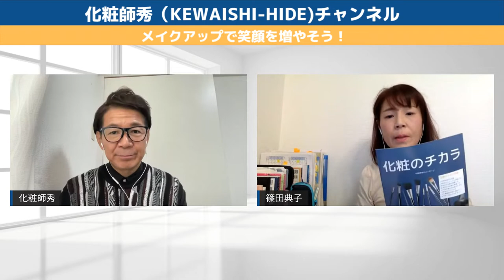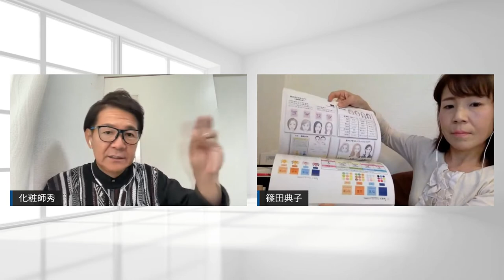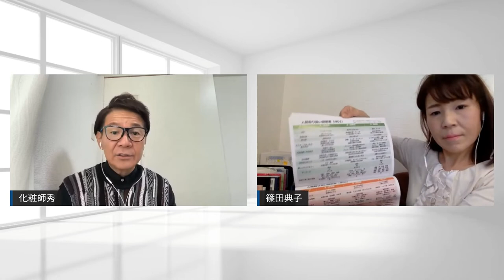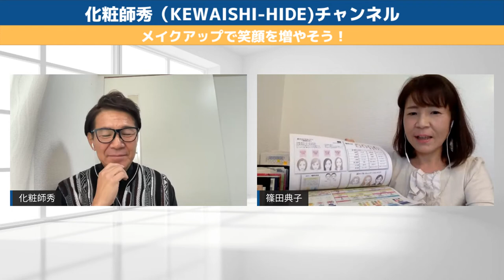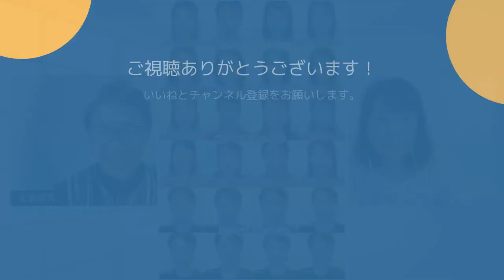脳タイプ別メイク ３つの顔の作り方と解説！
【目次】
0:00　脳タイプ別の3つのメイク写真紹介
1:00　脳タイプメイクの説明
2:50　40代からメイク学校に挑戦した篠田典子さん
5:45　体調を壊した時に出会った経絡美容
6:20　小冊子「化粧のチカラ」との出会い
8:35　初対面の人に「メイクがキツイ！」ですよと
10:05  脳タイプ別メイク写真の解説
13:20  「どのメイクが好き？」中学三年の子供に聞いたところ
14:45　手メイクの作り方の解説
16:49　無理したメイクをしている人は内面と顔が一致していない
17:25　手タイプ　アイメイクの作り方
19:30　知識だけではメイクが変わらない理由
21:50　顔が変えられる様になったら出来るコミュニケーションスキル
23:12　画面から伝わるタイプ別の特徴
25:28　カリスマ和美人本講座資料の紹介
27:12　一生モノのスキルとは
29:02　嫌いな人を除外して楽しく生きる！って本当にそれで良い？
29:50　女性脳と男性脳の特徴
32:00　奥が深くて逆に楽しい！
34:00　沼って行きますよ！お楽しみに！
35:25　3つのメイクから6つのメイクへスタートなる！
38:12　3つのメイクの経過分析とまとめ

第10６回目のテーマは、脳タイプ別メイク　３つの顔の作り方と解説！
福岡メイクアーティスト篠田典子さんに登場してもらい
経過写真を見ながら脳タイプ別メイクの醍醐味を解説しました。

2020年7月から行っている【メイクで笑顔を増やそう！】

４つののチャンネルを開設していますので登録よろしくお願いします。